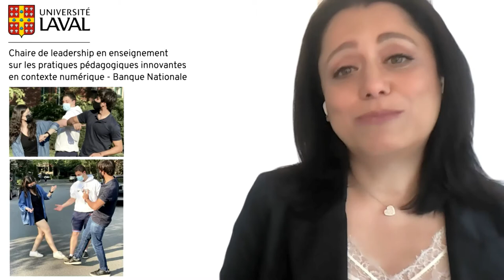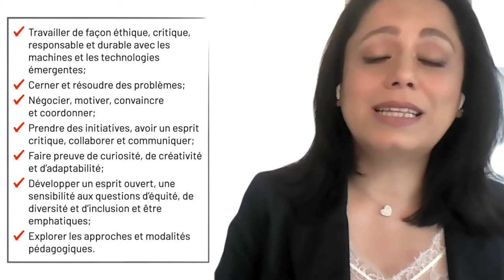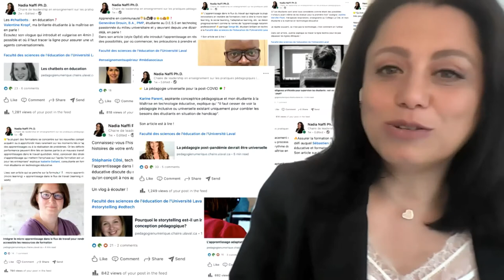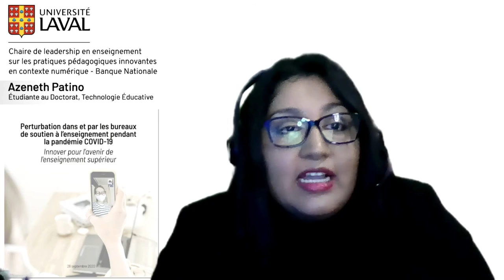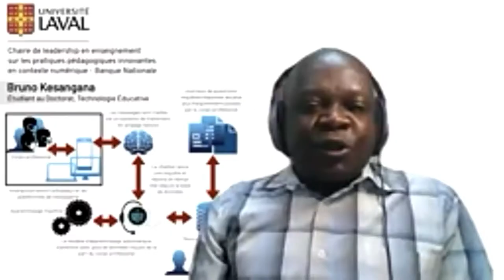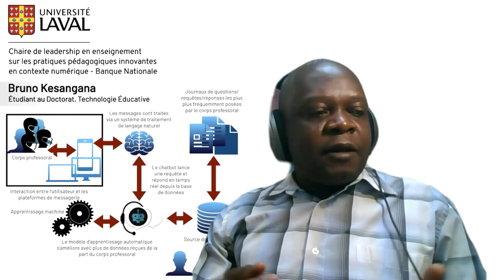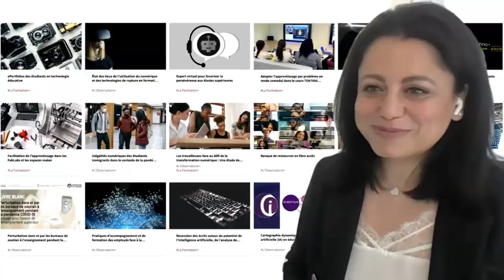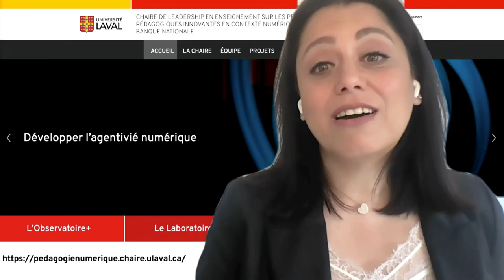Lancement : CLE sur les pratiques pédagogiques innovantes en contexte numérique – Banque Nationale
L' @UniversitéLaval a lancé la Chaire de leadership en enseignement sur les pratiques pédagogiques innovantes en contexte numérique – Banque Nationale sous le patronage de madame la Rectrice, Sophie D’Amours.
Cette chaire aura pour mission de concevoir des pratiques de formation qui permettront aux travailleurs et aux travailleuses de s'adapter aux réalités changeantes du marché de l'emploi dans le contexte d'une transformation numérique rapide.
Le lancement a inclut des mots de:
Madame Sophie D'Amours, Rectrice de Université Laval
Madame Marie-Josée Mainville, Vice-présidente régionale Québec Ouest à la Banque Nationale
Monsieur Fernand Gervais, Doyen de la Faculté des sciences de l’éducation à Université Laval
Nadia Naffi, Titulaire de la Chaire de leadership en enseignement (CLE) et 6 étudiants en technologie éducative et en désign : Manon Boulanger, Azeneth Patino, Bruno Kesangana, Eddens Firmé, Serge Bli et François Berger.
Monsieur Michel De Waele, Adjoint au vice-recteur aux études et aux affaires étudiantes, était Maitre de cérémonie.